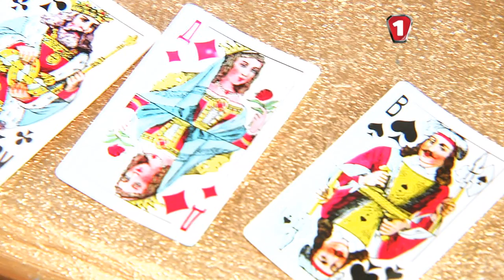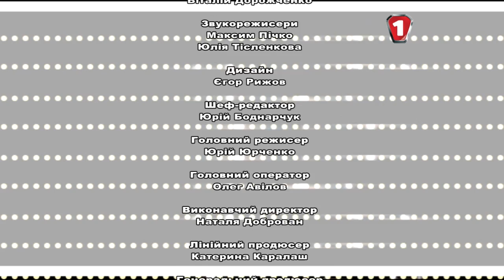Мерседес на Столичному автошоу. "Автоподія в HD". (УКР)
Репортажи с лучших автомобильных событий Украины и мира.

Презентации моделей Mercedes Benz на девятом Столичном автошоу: GL, ML, A-class, GLK, AMG, Geländewagen.
Киев, сентябрь 2012 г.

Производство: Первый автомобильный телеканал.